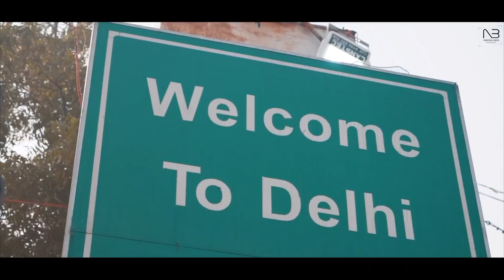Kisaan Haq | Pranav Jassi |Punjabi Track | 2021 Kisaan Majdoor Ekta Zindabad | F9 Records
F9 Records Presenting brand new song Kisaan Haq in the voice of Pranav Jassi. The song is composed and penned by Sidak Singh.

Song: Kisaan Haq
Singer: Pranav Jassi
Lyrics: Sidak Singh
Label/Digital & Online Promotion: F9 Records
Video Concept :Nirmal Bedi
Publicity Design: Preet sadeora
Video Editor : Inderjit Singh
Special Thanks: Team RGWS & Vishal Arora Kaku

Hungama:
Amazon Prime Music:
Tidal:
Google Play:
Yandex:
Kkbox :
Qobuz: